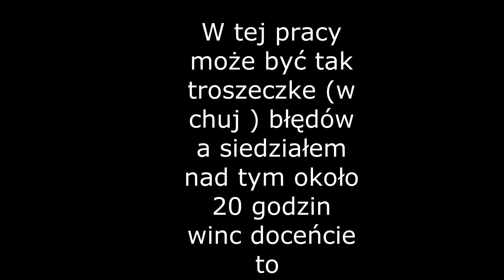Sokół x Bezimienni (OSTRY) x NEST BEATZ - Kiedyś Byłem Głuchy - Stare Czasy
Mam nadzieje , że po długiej przerwie nie zawiedliście się . I jeszcze raz przepraszam za tą nieobecność , z powodu braku sprzętu dobrego .